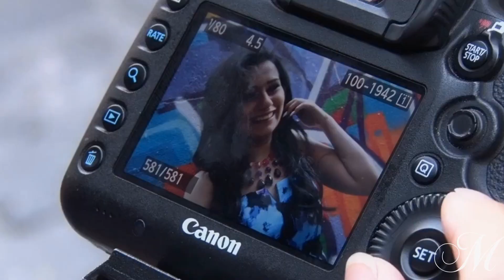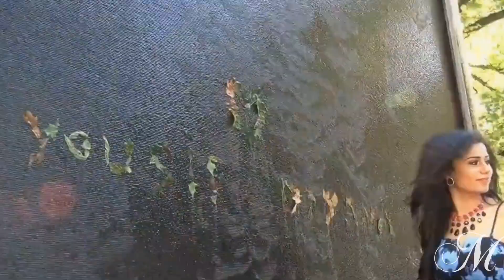It's You , It's You💖 Joe Dolan 🌟 To Ty, To Ty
❃💖🌟 ♡🌺😃 º❊„🍀 „❃👍º💋😘❤️🌹¨"
It's You, It's You, It's You
The only one i want
The woman I've been searching for
And if you look at me You'll see a lonely man
Who's been too long without a home
So why don't we just get together
And try to live our lives as one
The only one i need
To fill my empty heart
I've never been in love before
They tell me that it's beautiful
So darling let me rock
Forever in your arms
And if you look at me
You'll see a lonely man
So why don't we join hands together
And be a happy family
To be the mother of my child
The woman I've been waiting for